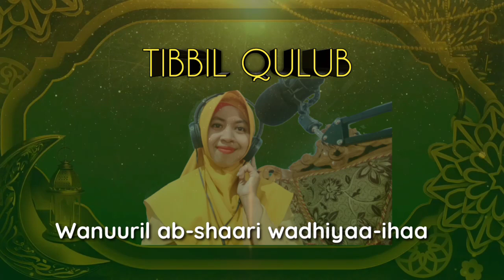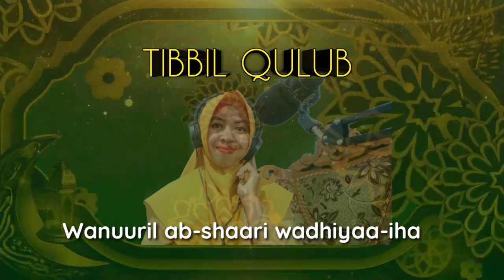SHOLAWAT TIBBIL QULUB Lirik ( Obat Segala Penyakit ) Cover by Desi Dinda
Alhamdulillah pada video kali ini saya mencoba untuk cover lagu "Sholawat Tibbil Qulub" ,sholawat ini mempunyai manfaat dalam kesehatan tubuh yaitu menjadi obat segala penyakit dzahir ataupun batin.
Semoga wabah virus Corona ini segera berakhir . Aaamiiin
Jangan Lupa dukung terus channel ini, agar menjadi berkembang. Dengan cara *Like, Coment & Share *.
Terimakasih

Record : Hp Vivo Y12
Editing Video : Kinemaster
Editing Thumbnails : PixelLab